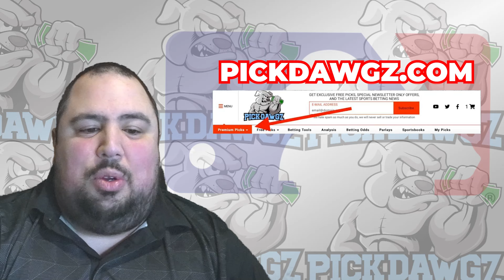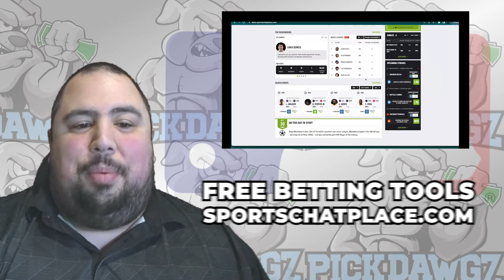Colorado Rockies vs Arizona Diamondbacks 4/8/24 MLB Pick & Prediction | MLB Betting Tips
The Arizona Diamondbacks face off with the Colorado Rockies in Monday's MLB Baseball action. Get Chris' Expert Pick and Prediction for this game.